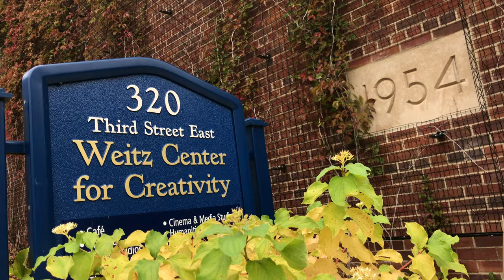Pear & Lemon Still Life: An Exercise in Cross-Hatching (4K Video) | Alex Olson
For the first time in my artistic career, I am taking a drawing class! The assignment this week was to draw a still life of three pieces of fruit using pen, and to implement the technique of cross-hatching. For the best viewing experience, watch in 4K with headphones.

KICKSTARTER May 2020!
Shaping Clay—Firing the Imagination: Ceramic Artists Speak
A film series that documents the stories, philosophies, and techniques of Midwestern ceramic artists.

MORE PROJECTS & BEHIND THE SCENES